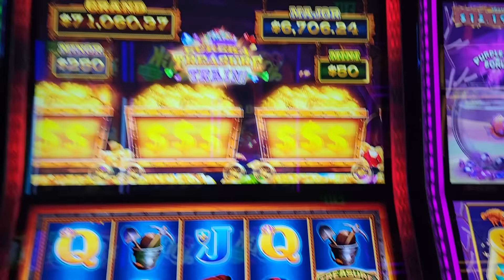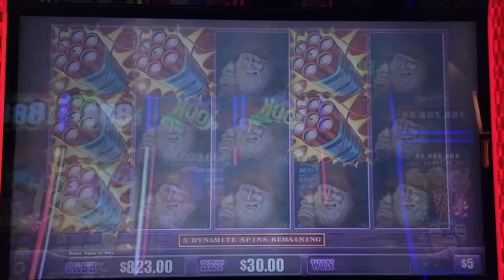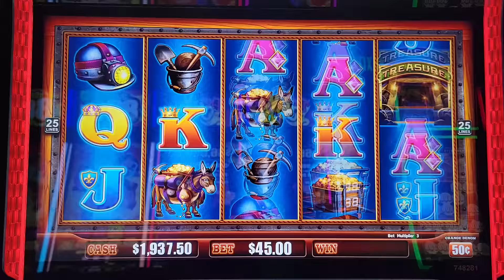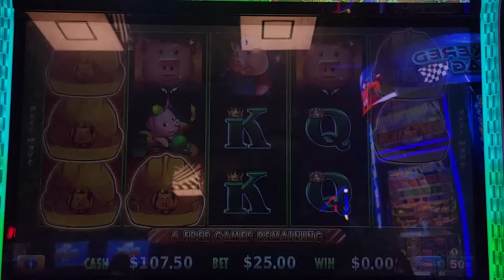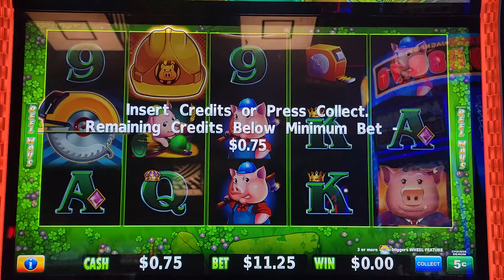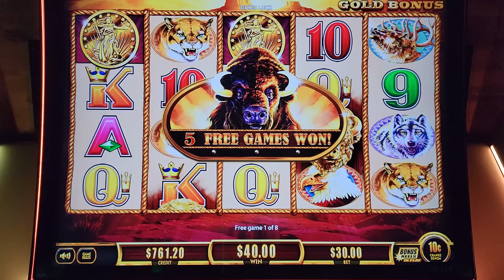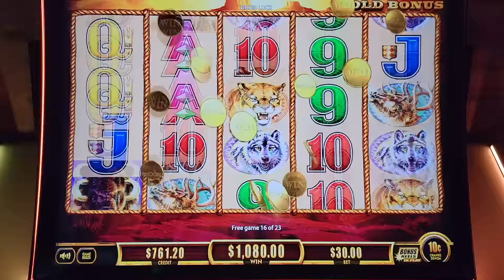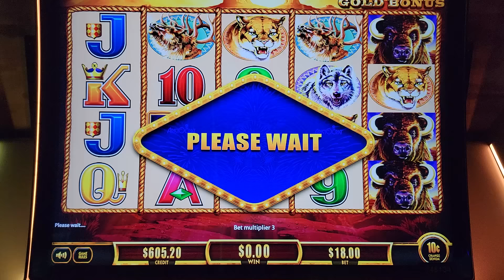This HUGE JACKPOT On Buffalo Gold Slot Left Me Speechless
One Of The biggest jackpots of my life on buffalo gold slot, winning mega bucks on slot, slot machine biggest jackpots 2024, las vegas largest jackpots 204, luckiest people who won jackpot, las vegas casinos high rollers, best casinos in las vegas to visit ,